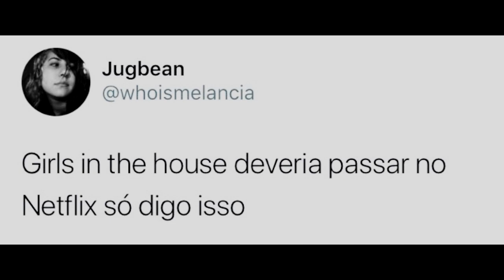GIRLS IN THE HOUSE NO NETFLIX